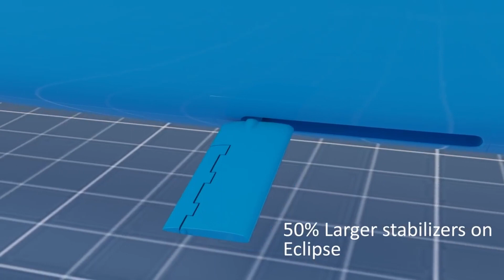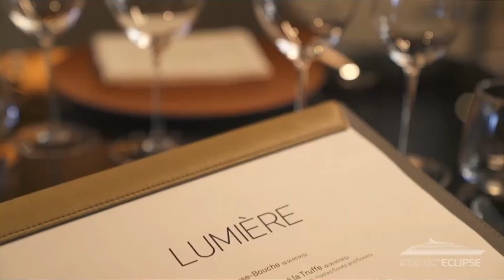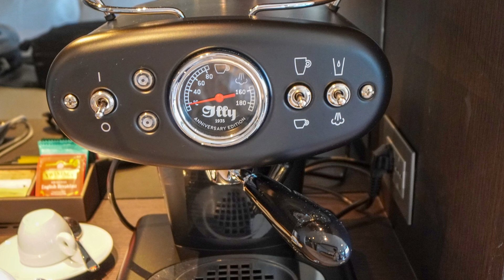【正點旅遊】2025 頂級美景日蝕號II Scenic Eclipse II 南極大陸&羅斯冰棚深度探險團 Antarctica’s Ross Sea: Majestic Ice & Wildlife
幾個世紀以來，南極的白色大陸一直激發著探險家的想像力，吸引著他們前往探索。當您乘坐 Scenic Eclipse II 號登陸南極大陸，前往南極洲東部的羅斯海時，那舉世無雙的獨特景觀&地貌、億萬年白雪覆蓋的大地與無垠高聳的冰棚（冰架），激發的，不止是您的旅遊靈感，更是難以抑制的澎湃激動；目睹鯨魚群遊、逆戟鯨（殺人鯨）嬉戲、企鵝和海豹的王國，以及百年前令雪克頓和史考特船長著迷的冰山和冰川，與誓死必達的南極點——今天仍然讓您驚艷、讚歎到無話可說。

日期 Travel Period：2025年1月8日 ~ 1月31日, 航程共24天  （08 ~ 31 January 2025）
出發地：澳洲塔斯曼省荷伯特 Horbart, Australia
結束地：紐西蘭但尼丁  Dunedin, New Zealand
探險遊輪：世界最頂級超級探險遊輪  Scenic Eclipse II (April 2023 下水/Launch）
極地可載乘客人數：200 位

全方位的享受，又是最實惠的探險遊輪套房船費。
包含：最尖端舒適&安全的雙層船體、全套房的無敵享受，全包式的船費，舌尖上頂級的美味饗宴、直升機^和潛水艇^體驗（^自費選項）
十種頂級用餐體驗、奢華最新水療設備、最強 WIFI 系統、最新&最安全的尖端科技設備、最強PC6 破冰等級，在南極洲暢行無阻、奢華舒適的套房享受、專業管家的細心呵護、最富極地經驗的探險團隊、最專業的極地、地理、歷史、攝影專家的精闢分享、性價比最高的極地遊輪。

正點旅遊四大優惠：（早鳥艙房數量有限，先訂先得）

早鳥特價：一般套房，每人可享紐幣 $3,000 折扣；Spa 等級以上，每人可享紐幣 $4,000 折扣。
提前12個月付清尾款優惠（2024年1月9日前付清）：一般套房，每人可享紐幣 $4,000 折扣；Spa 等級以上，每人可享紐幣 $6,000 折扣。
正點獨家優惠：每人再提供紐幣 $300 折扣
Jeffrey & Evelyn 已經訂位，有我們在此航程，就是“無憂無慮 Hassle-Free”的保證。

**正點旅遊早鳥優惠可享期限至2023年6月30日，簽約各等級簽約艙房有限，先訂先得。正點旅遊不保證您咨詢的時候，是否還有早鳥優惠艙房。

◎船費內含：六星級奢華探險遊輪設備、所有餐廳、套房所有設備、管家服務、所有船上小費、全程WIFI、所有探險活動、所有瑜伽、皮拉提與健身課程、酒吧所有酒水（^除了少許世界限量品牌名酒）、船上醫療（非慢性病治療）、所有岸上活動、所有皮筏艇活動、極地大衣、個人全程極地雨靴免費租用、

◎船費未含：國際機票、直升機活動、潛水艇活動、水療SPA課程、個人消費、個人簽證費用、旅遊保險、

敬請鎖定頻道！

正點旅遊 YouTube: Midday Travel 【正點旅遊】
正點旅遊微信公眾號：正點旅遊 Midday Travel
正點旅遊小紅書： 正點旅遊 Midday Travel

電話：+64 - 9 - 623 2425
Skype: middaytravel